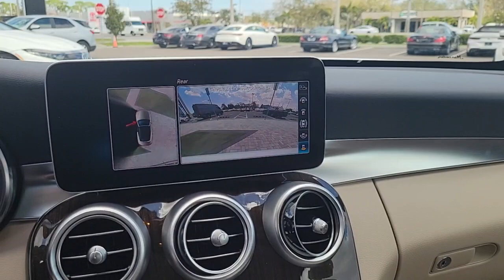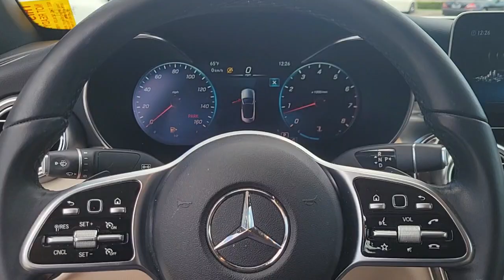2021 Mercedes-Benz C-Class Tampa, Clearwater, St. Petersburg, Pinellas Park, Largo, FL 61P1332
Polar White Used 2021 Mercedes-Benz C-Class C 300 available in Tampa, Florida at Crown Mercedes of St. Petersburg. Servicing the Clearwater, St. Petersburg, Pinellas Park, Largo, FL area.
2021 Mercedes-Benz C-Class C 300 - Stock#: 61P1332 - VIN#: W1KWK8EB2MG058532

8302 US Hwy 19 N

CARFAX One-Owner. Clean CARFAX. Certified. MERCEDES-BENZ CPO WARRANTY IS 5 YEAR/UNLIMITED MILEAGE FROM ORIGINAL RETAIL DATE ASK A SALES REPRESENTATIVE FOR ADDITIONAL DETAILS. ADVANCED PARKING ASSIST PACKAGE INCLUDES PARKTRONIC WITH ACTIVE PARKING ASSIST SURROUND VIEW CAMERAS. PLUS DARK BROWN LINDEN WOOD TRIM DARK BLUE SOFT TOP PORCELAIN FABRIC HEADLINER 18 TWIN 5-SPOKE ALLOY WHEELS Dark Blue SoftTop Parking Assistance Package PARKTRONIC w/Active Parking Assist Rear Cross-Traffic Alert Surround View System Wheels: 18 Split 5-Spoke.brbrPriced below KBB Fair Purchase Price!brbrMercedes-Benz Certified Pre-Owned Details:brbr * Vehicle Historybr * Includes Trip Interruption Reimbursement and 7 days/500 miles Exchange Privilegebr * Warranty Deductible: $0br * Limited Warranty: 12 Month/Unlimited Mile beginning after new car warranty expires or from certified purchase datebr * Transferable Warrantybr * Roadside Assistancebr * 165+ Point InspectionbrbrbrPolar White 2021 Mercedes-Benz C-Class C 300brbrbrCrown Eurocars has been awarded the Dealer of the Year for 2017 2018 and 2019 from Dealer Rater for our high standards of Customer Service. We achieved a 4.9 rating with over 1800 consumer reviews. Crown Eurocars researches the market on a daily basis to provide the best price upfront. All prices plus sales tax tag and titling and dealer service fee of $999.00 which represents cost and profits to the selling dealer for items such as cleaning inspecting adjusting new vehicles and preparing documents related to the sale.